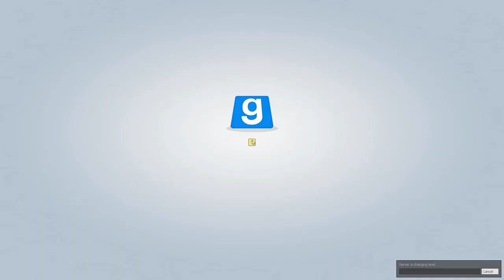Trouble In Terrorist Town - Snowman Penis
Thumbnail Artwork by Brian Holahan (@betawolf99)